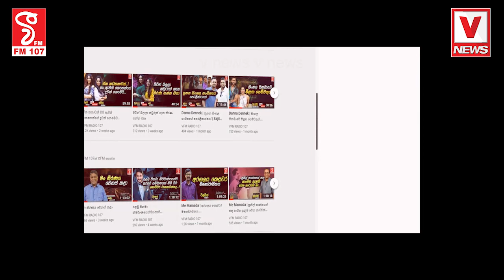ළමයි ස්කෝලේ Tiktok Live එකක් කරකර ඉද්දි principal live එකට පැන්නම වෙච්ච දේ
දිව්ව දිවිල්ලට live එක cancel කරන්නත් බැරි වෙලා
ළමයි ස්කෝලේ Tiktok Live එකක් කරකර ඉද්දි
 principal live එකට පැන්නම වෙච්ච දේ
එක අතකින් පව් කියන්නත් බැහැ